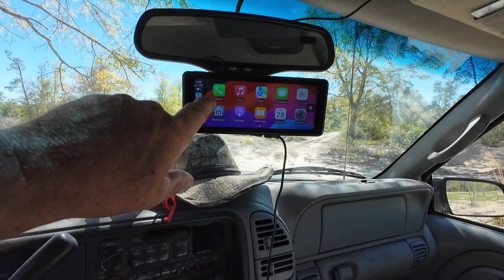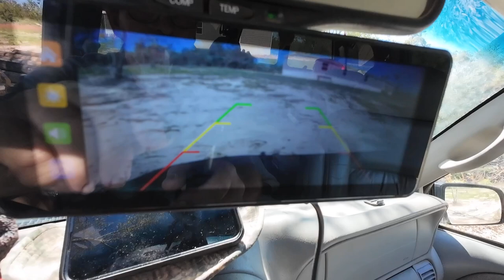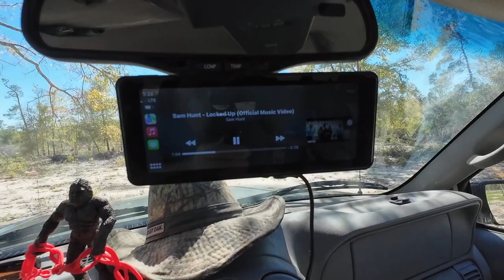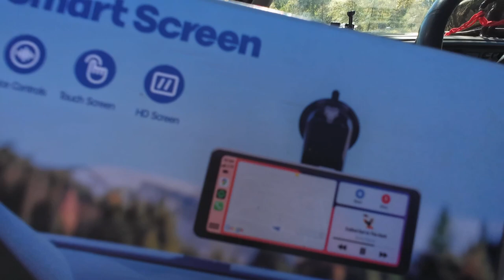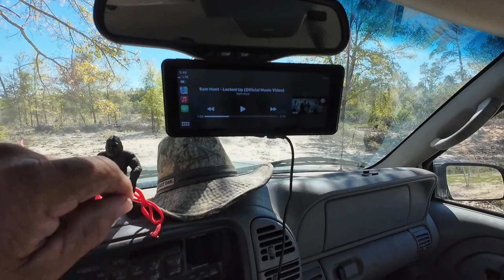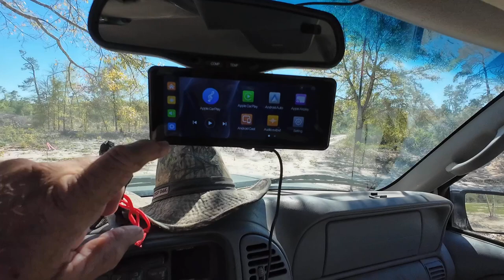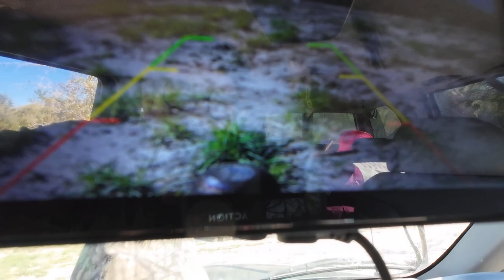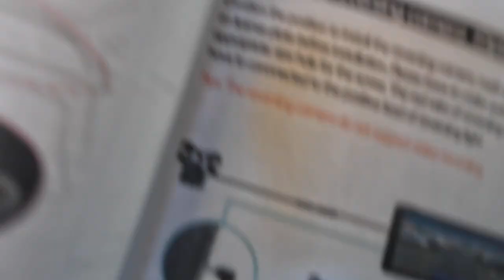Review of the Lamtto Carplay Smartscreen with Reverse Camera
This review is for the Carplay Smartscreen by LAMTTO.
This Smartscreen offers you a hands free way to use your iPhone or Android device in your vehicle. Listen to music, watch YouTube videos, send texts, access your maps, and so much more. This unit also comes equipped with a backup camera with guidelines to help you in parking and keeping your vehicle in the center of the parking space. The backup camera can also be used to help you to back up to your trailer and align your trailer ball correctly the first time you try!

Thank you for checking out this review of the LAMTTO Carplay Smartscreen, may God bless you all!

LAMTTO Amazon Store: We focus on car cameras and provide excellent dash cam.

LAMTTO Carplay Smartscreen